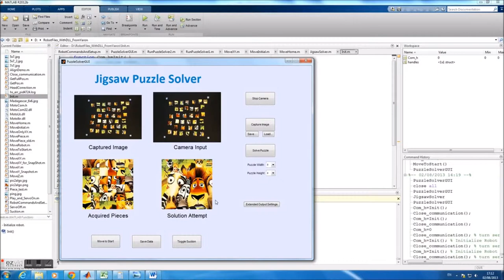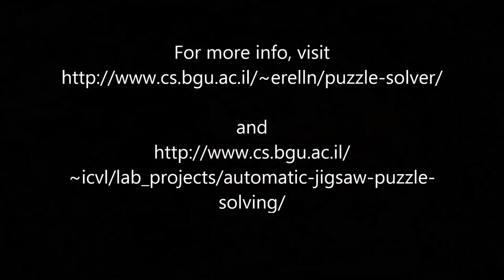Robotic Jigsaw Puzzle Solver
Robotic jigsaw puzzle solver, solving perfectly and completely automatically a puzzle of 36 square pieces.

Senior year engineering project by Nadav Erell and Roey Nagar.
Advisors: Prof. Ohad Ben-Shahar, Dr. Rami Hagege